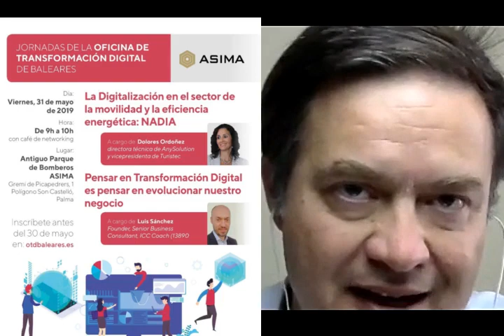Digitalización en movilidad y eficiencia energética | Dolores Ordoñez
Dolores Ordoñez, es vicepresidenta de TURISTEC, experta en Smart cities y directora técnica de ANYSOLUTIONS. Realiza una conferencia en la  del Ministerio de economía ASIMA en Baleares sobre la digitalización en el sector de la movilidad y la eficiencia energética".
El futuro ya está aquí. Y quien se quede atrás pierde en competitividad...